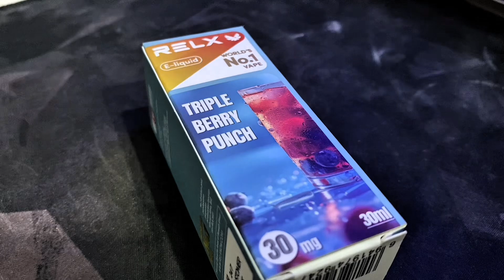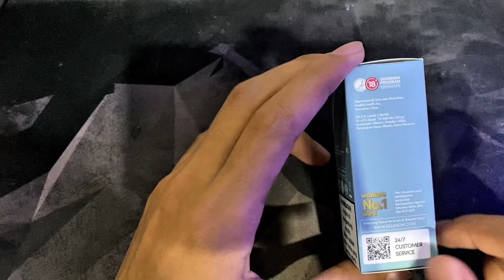BALANCE DAN COCOK BUAT YANG SUKA BERRY | relx triple berry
Terimakasih buat yang sudah menonton,gimana menurut kalian? Apakah udah cobain yang varian lainya? Coment😀👇🏻